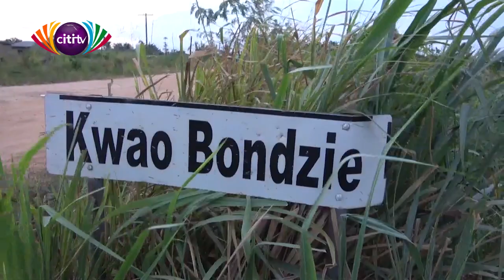Police yet to find body of Asafohene of Odukpong Ofaakor | Citi Newsroom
The Odukpong Ofaakor Traditional Council has called for swift investigations into the killing of the Asafohene of the Awutu traditional area over a land dispute at Awutu Kwao Bondzi in the Central Region last Wednesday.

The Chief, Nai Oshipi Darko, was shot dead while three others sustained gunshot wounds after they were attacked by persons suspected to be land guards.

The Police are however yet to find body of the Asafohene of Odukpong Ofaakor days after the incident.